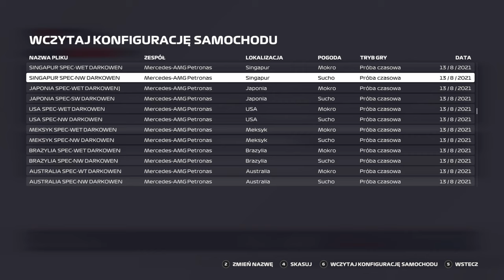F1 2021 | GP 4 MONAKO | sezon 2 | KWALIFIKACJE I WYŚCIG 25% | f1 BEZ CENZURY #5 | PLP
Zapraszam na kolejny odcinek z serii F1 2021. Przed Wami czwarte GP sezonu 2 Polskiej Ligi Pomykaczy. Najpierw krótkie kwalifikacje, a potem przechodzimy do ścigania w wyścigu 50%. Zobaczcie jak to wyglądało z kokpitu Astona Martina.